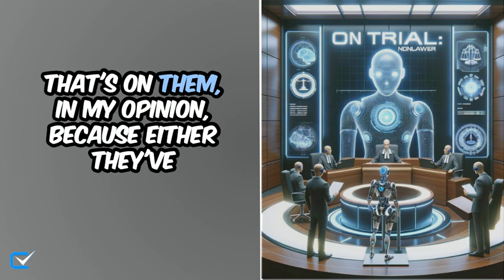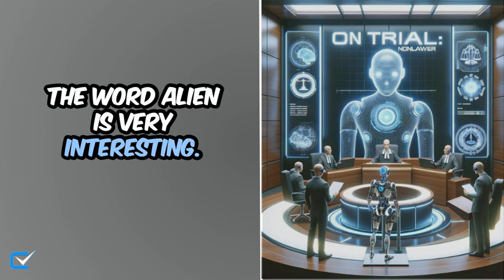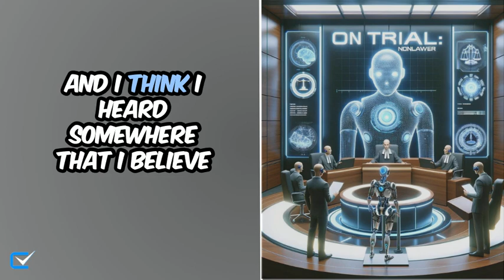WHY THE TERM NONLAWYER NEEDS TO BE DISCUSSED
Two sides state their position regarding the use of the term "nonlawyer."

It's time for you to join the conversation.

ABOUT ME:  I'm an ex AI & Tech leader with over 20 years of expertise in legal tech.  My business intelligence and competitive insights provide direction for legal tech companies and legal professionals to win more business and grow customer base.